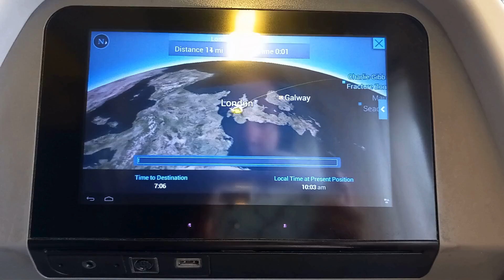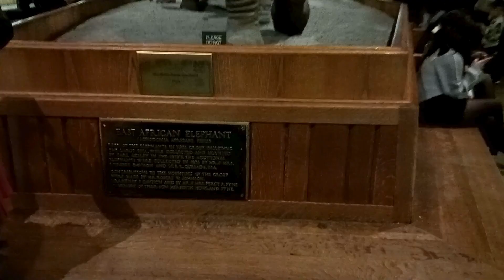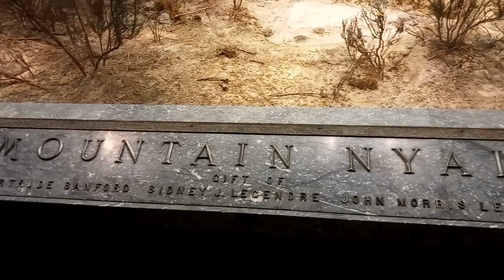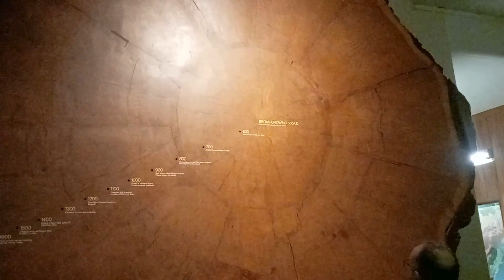American Museum of Natural History 🦖🦕 NEW YORK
Today we are discovering all the areas in the world history. In this famous museum show in the movie Night At the Museum!